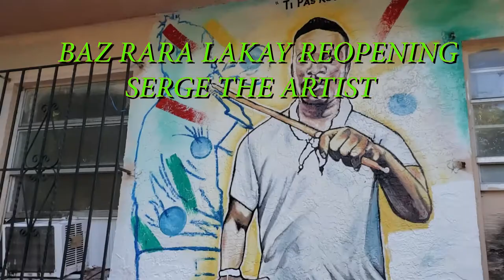SERGE THE ARTIST PART 1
WE ALL ABOUT ART AS YOU CAN SEE WE HAVE THE ARTIST IS DOING A MAGNIFICENT JOB FOR THE BAZ